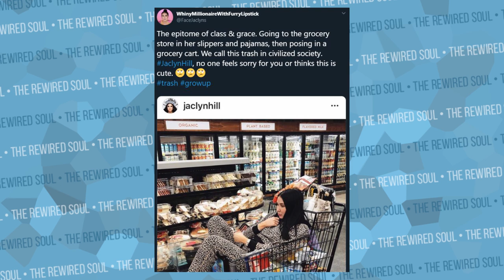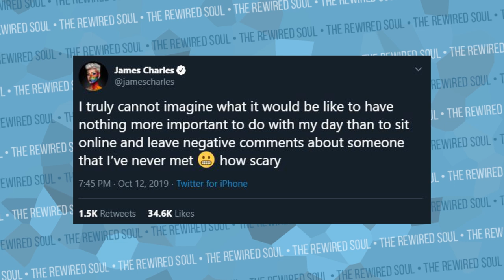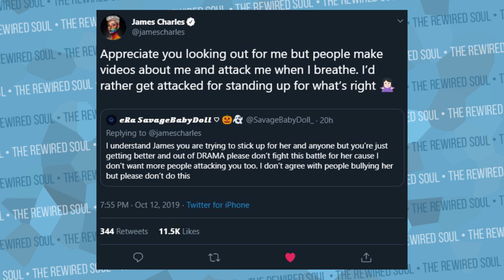Why James Charles Went Off on Jaclyn Hill Haters | The Rewired Soul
This experience has broken my spirit in a way that hasn't happened in a long time, and seeing people like James Charles inspires me. Many of you with your DMs are helping me through this process as well, and I want to say THANK YOU.